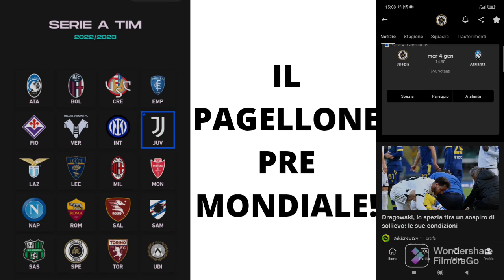IL PAGELLONE DELLA SERIE A 2022/2023 PRE MONDIALE!